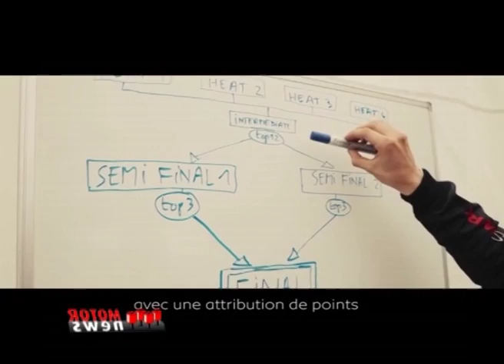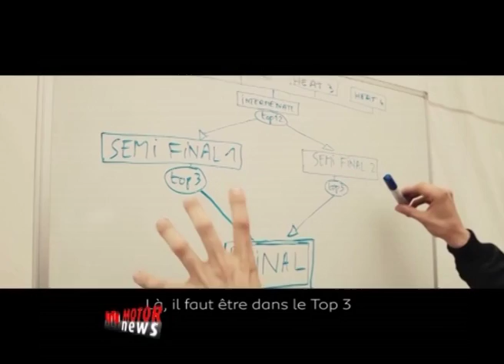Timmy Hansen spiega il Rallycross - Motor News n° 19 (2016)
Timmy Hansen, pilota del Team Peugeot Hansen di Rallycross, spiega il regolamente sportive di questa disciplina che diventa sempre più popolare nella galassia dell’automobilismo mondiale, grazie anche alla partecipazione in prima persona di molte case automobilistiche. Le regole di gara, però, sono diverse a quelle delle altre competizioni e nel servizio vengono spiegate da uno dei protagonisti.